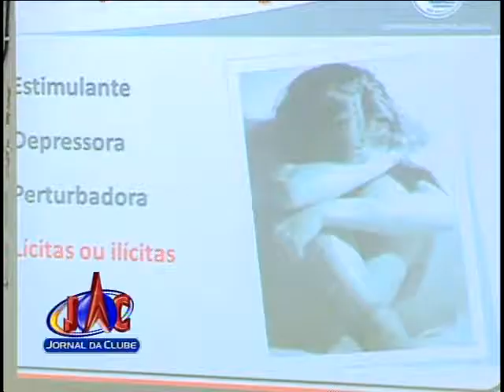Programa da Polícia Militar nas Escolas - Jornal da Clube 2ª Edição (22/10/2015)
Alunos do oitavo ano da escola estadual Alcides Correa participaram de uma palestra com a Polícia Militar.